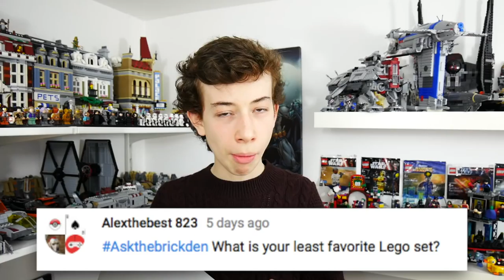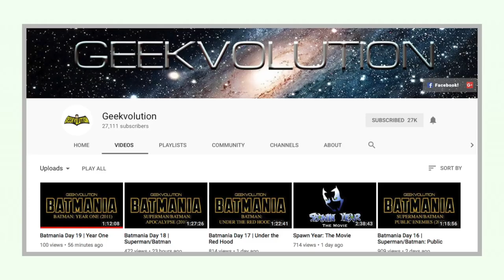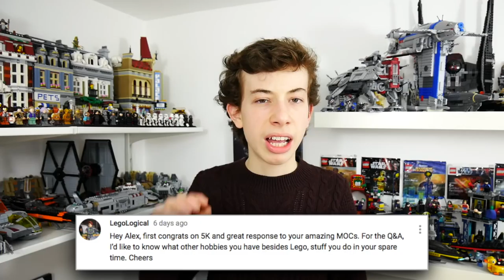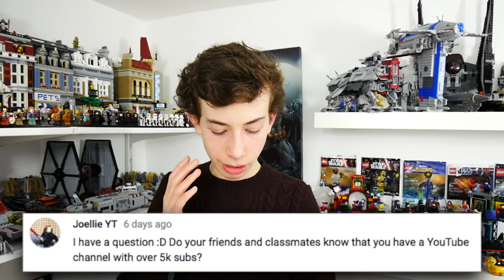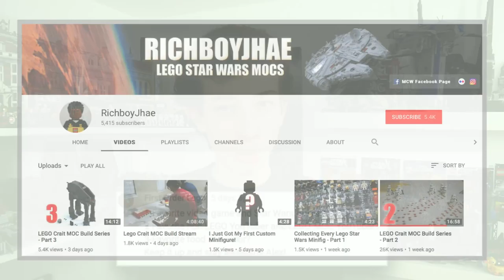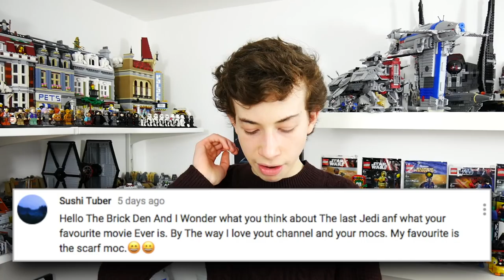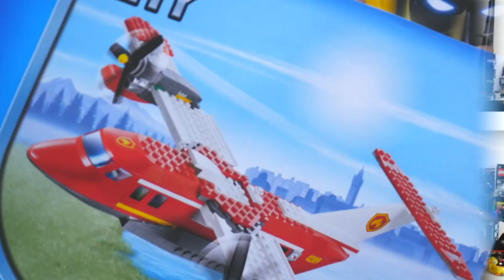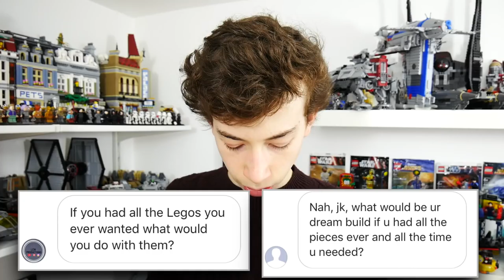Q&A (5000 Subscriber Special)- The Brick Den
In this video I answer a number of questions such as: "What Star Wars Trilogy do you prefer?" and "What is your favourite mini-figure?". Unfortunately I couldn't answer all your questions in the video so I'll try to send you a reply to your comment or your Instagram message. Thanks so much everyone!!

But most of all I hope you enjoy the videos!